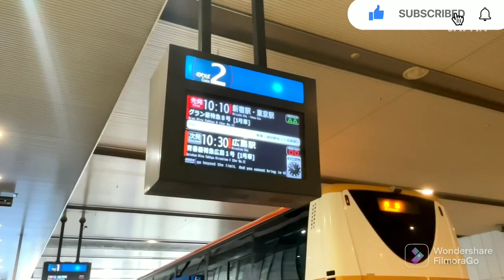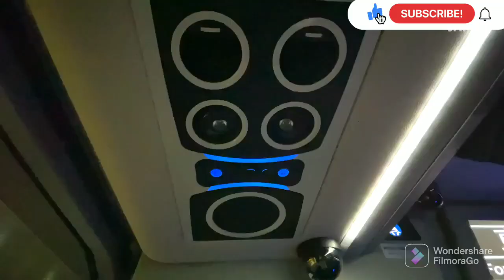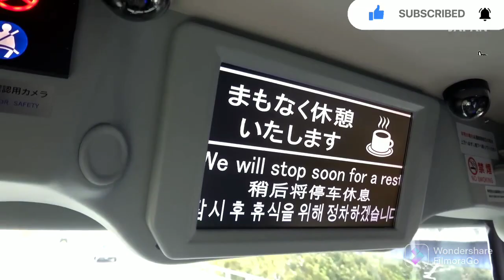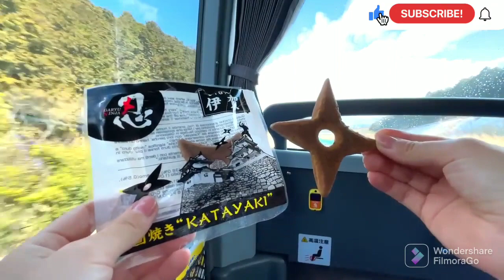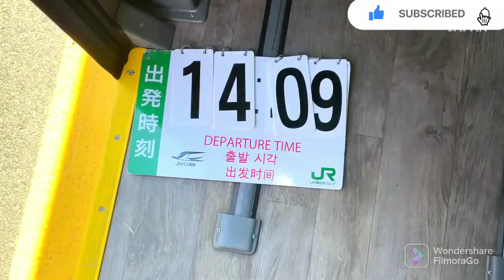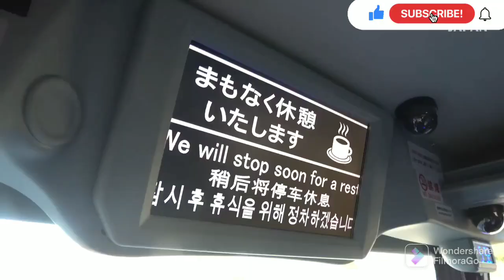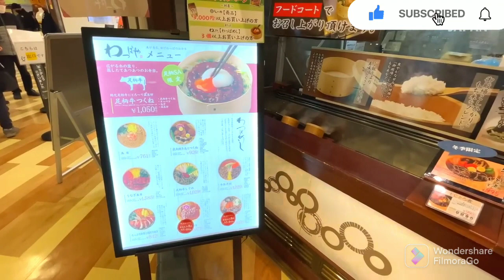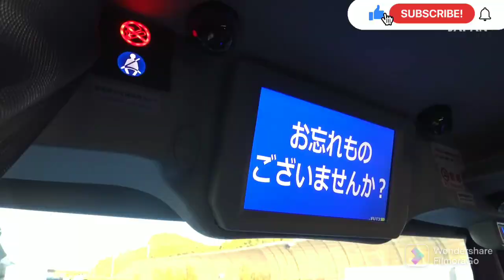A 9-hour bus ride in the front row of a double-decker bus from Osaka to Tokyo bus Japan​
A 9-hour bus ride in the front row of a double-decker bus from Osaka to Tokyo itsuka​ Japan​ Mount​ Fuji

Grand Lunch Express No.8　 Car No. 1
Osaka Station JR High Speed BT
(10:10​)
Tokyo Station Nihonbashi Exit
(18:36​)

Fare: 5,900 yen

〜Stops
Osaka Station JR Express Bus Terminal (starting point)
2.Kyoto Station
3.Kyoto Fukakusa
4.Tomei Hamamatsu Kita
5.Tomei Shizuoka
6.Tomei Fuji
7.Shinshiro [Roadside station Mokuru Shinshiro]
8.Tomei Gotemba
9.Tomei Atsugi
10.Tomei Ayase
11.Tomei Yamato
12.Tomei Mukogaoka
13.Ikejiri Ohashi
14.Basta Shinjuku
Tokyo Station (last stop)

3 rows of independent seats! You can relax in the cradle-like cradle seat that raises the seat in conjunction with reclining!

1 row + aisle + 1 row + 1 row
Seat width (seat surface): approx. 46.5 cm
Maximum reclining angle: 135 degrees
Close the curtains between the seats to create a private space!
Free Wi-Fi, power outlets or USB ports for charging, and restrooms!
Air conditioner with air purifier for a clean cabin!